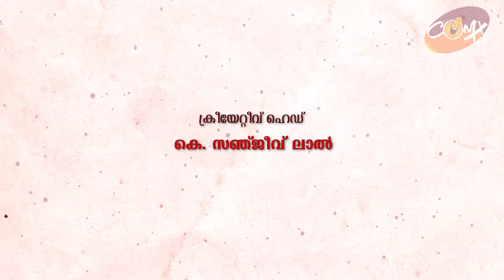Mukundetta Sumitra Vilikkunnu | Epi 16 | Kishore | Saritha Rajeev | Akshaya A S | COMX TV